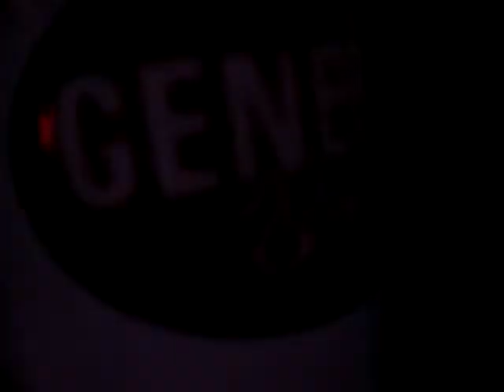Bangladeafy with intro 1/6/2012 "Dumpster Fire"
Jefferson Avenue Productions presents BANGLADEAFY! at the St. Vitus bar in Greenpoint, Brooklyn, NEW YORK.

"Dumpster Fire"

Jonny Germ on Bass and Atif Haq on drums